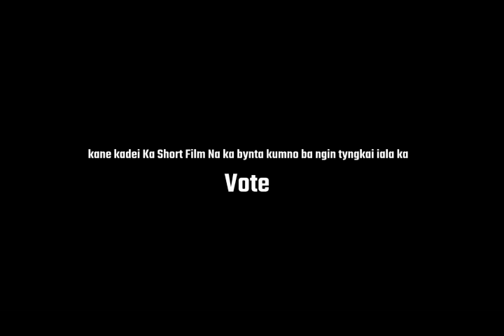Shi-hajar shi vote kin sa baji!!!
Ka story lyngkot ba la shu ring dur malu mala kat kum ki jingjia bad jingiaid ka juk.
Ba la thaw da i bah T Mawlot